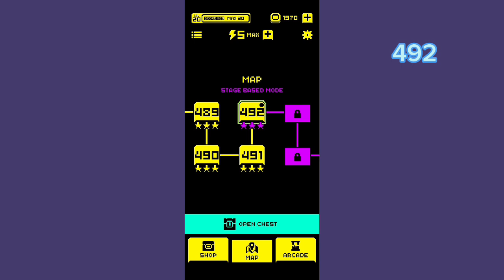Tomb of The Mask level 492 or Totm level 492// Tomb of the mask gameplay or Totm gameplay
Tomb of the mask level 492 or totm level 492 is a game of intelligence.level in this game reaches level 500.character in this game is simple.

1.totm level 492 is high level.
2.Tomb of the mask level 492 is hard level.
3.tomb of the mask is very fun to play.
 4.Totm is perfect for filling spare time.
5.Totm gameplay/Tomb of the mask gameplay is very exciting